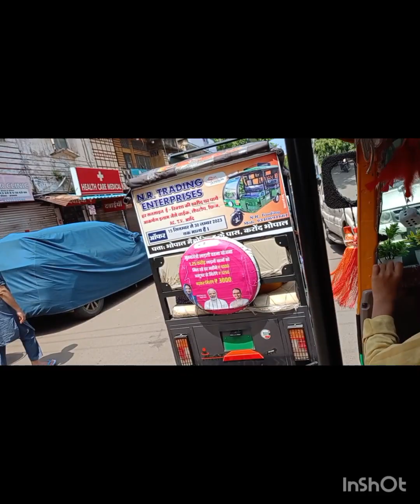viralvideos youtubeshos viralvlog sufiyakirizavlog Bhopal Airshow#viralvlog#viralriza#viralsufiya#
youtubeshos viralvlog sufiyakirizavlog Bhopal Airshow#viralvlog#viralriza#viralsufiya#